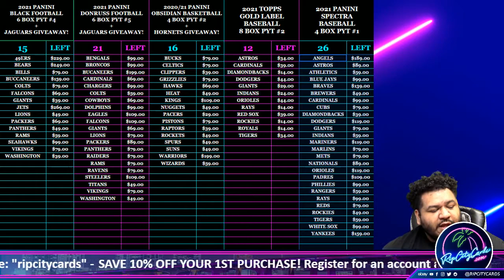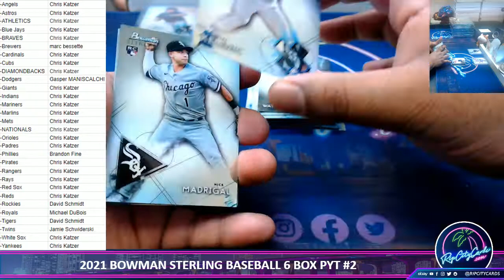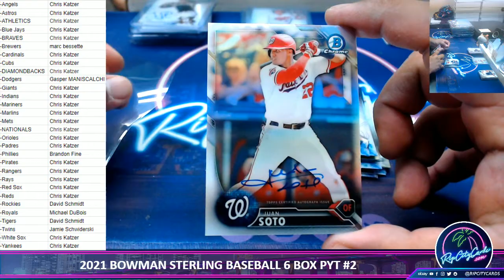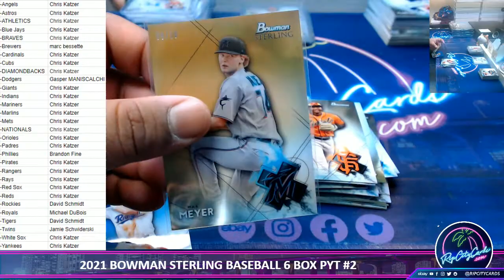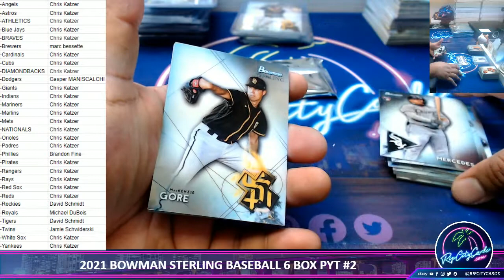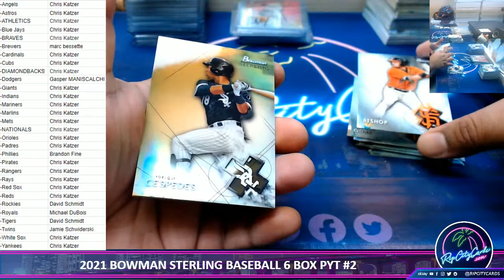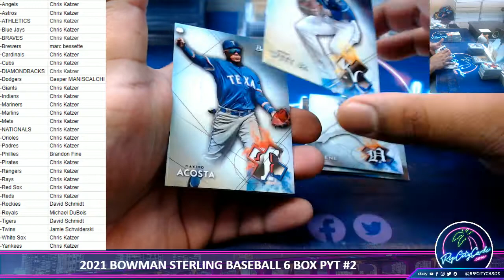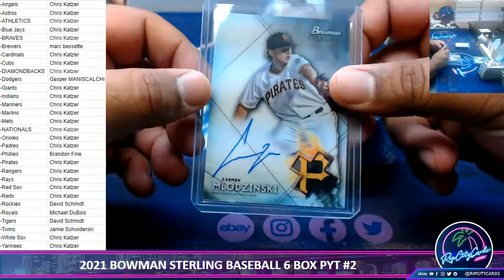2021 BOWMAN STERLING BASEBALL 6 BOX PYT #2